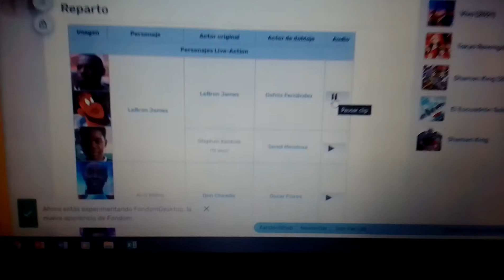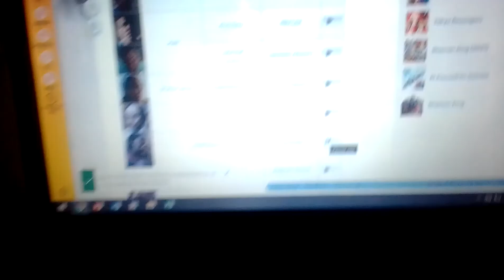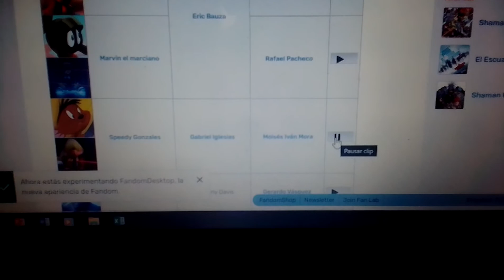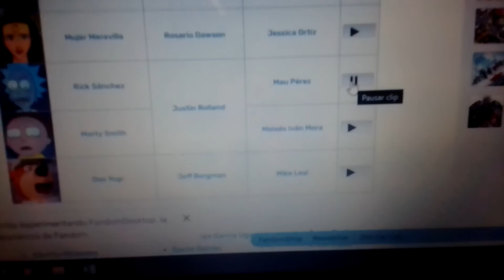las voces de space jam 2 completo parte 1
space jam una de las películas favoritas de los looney tines está de regreso Con nuevas y viejas voces y yo te las voy a contar